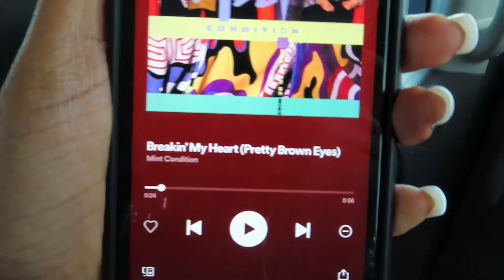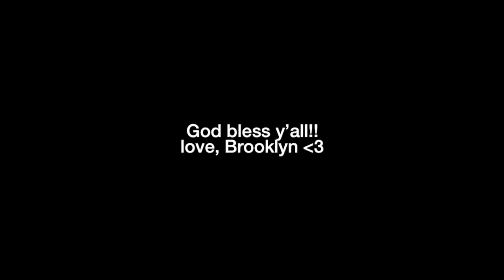visual diary 006: spending the weekend home, beach trips + family time || brooklyn nicole